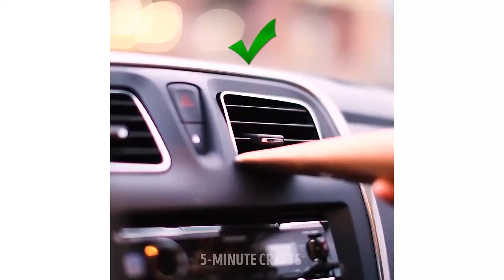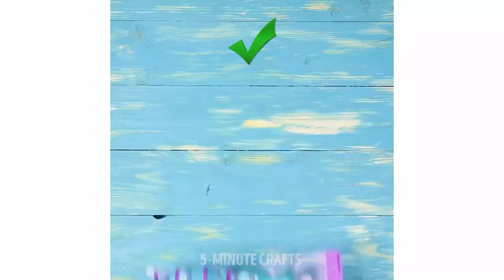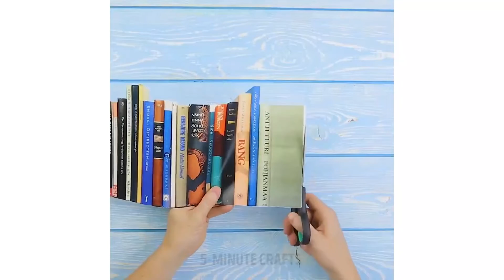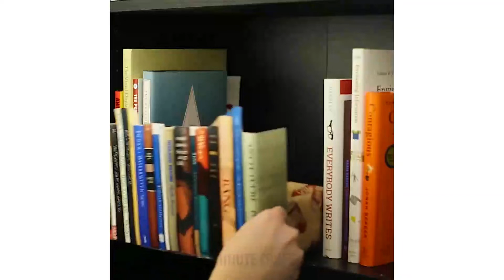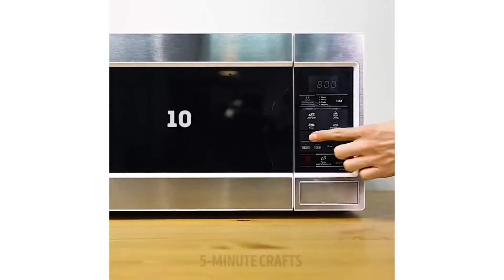28 MACETES MARAVILHOSOS QUE SÃO PRATICAMENTE GENIAIS